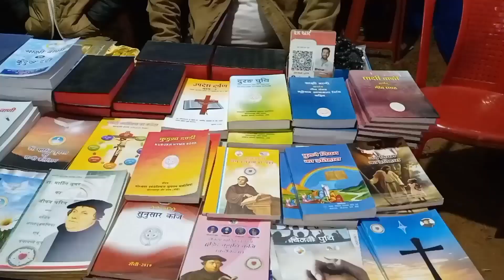Christmas 🎄 Gathering Kanke RANCHI 2022 || Happy Christmas 🎄⛄ रांची का क्रिसमस गैथरिंग 2022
आप सभी को मेरे तरफ से happy Christmas 🎄

Daily vlogs
Hindi vlogs
Mahuaa
Mahuaa billu
Mahuaa ka fool mahuaa ke fayda
Jharkhand vlog
Jamshedpur vlog
Village vlog
Village food
Village life style
Indian village
Village cooking
Love marriage cute couple video
e 4 sal bad
Love marriage
Love storyLove story
Kurkure Rasili jalebi
Jalebi recipe Hindi
Jalebi cooking recipes
Jalebi recipe cooking in hindi
Indian famous jilebi
Jalebi ki recipe
jalebi kaise banaye
How to make jalebi
kurkure Rasili jalebi
bahar jaise jilebi ghar me banaye
shopping video
sari collection
Love status
Sunil audiva vloasLove marriage 2022
Sunil gudiya vlogs
Sunil gudiya
Mithun kajal
Nandini
Mampi.rahul
Vijay riya vlogs
Vijay riya
Couple kiss
Sweet couple
Couple vlog
Funny couple
Cute couple
Couple vlogger
Couple vlog video
Couple vlogger
Couple video
Vlog
New vlog video
Vlog vide0
Daily vlogger
Daily vlogs India
Daily vlogs
Hindi vlogs
How to make daily vlogs
Husband wife vlogy
Mahuaa
Mahuaa billu
Jharkhand vlog
Jamshedpur vlog